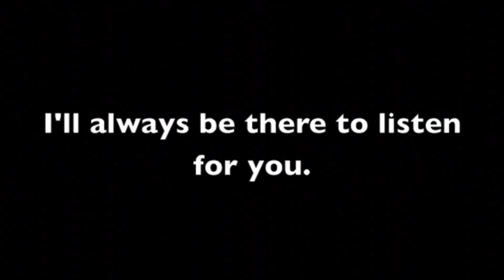UMass Boston Student in Boston Asian American Film Festival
UMass Boston student Ally Yee's short documentary film My Promise will be screened at the Asian American Film Festival on Saturday, October 26 at 3 p.m. at the Josiah Quincy School in Boston's Chinatown. The senior theatre arts major from Needham produced the film in a spring 2013 Asian American Media Literacy course, part of UMass Boston's Asian American Studies Program. To learn more about the film festival,